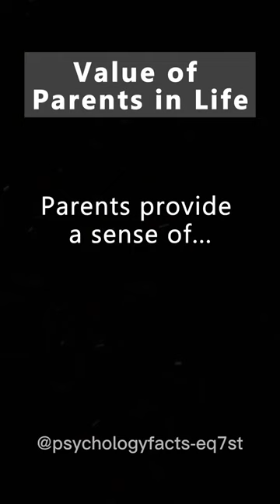Value of Parents in Life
porn videos
shorts
sex
en iyi kramponlar
indila love story
m
prostitute
that that song
water boyy the series
6 foot 7 foot
aether x xiao
ain't you kinda glad and ain't ya kinda gu..
andrew tate's final message to the world
anime
aphmau diaries
aphmau memes
ashish chanchlani new song
baby move in womb
best friends drawing
bhoot wali bhoot wali bhoot wali
bl comic
blackpink blood group
bones
bts reaction to ariana grande
cake recipe
carter sharer
chicken biryani street food shorts
collide
colour challenge shorts
crown season 1
darlung gaming
deanna wong
deepika padukone
dhar mann
did i did i did i goat
doors song
egg soup
fortnite
french bread pizza
funneh
game
geo class 10 ch 1
ggv episodes
girls facts
got7
guys sex
hashtag united
holi hairstyle
Last 28 days
honda transalp 2023
hot chilli pepper
how to do a burpee
how to whiten eyes naturally
'm bobby mudda
in your arms
interesting facts
İwak
jak przejść figure w doors
jenna ortega snl
jessica soho
john gurung vlog
karan kabir episode
kayal serial promo
kevin samuels
lenovo yoga
leonardo dicaprio
levan vs devon larratt
lollipop
mac nc40
male ejaculation
markiplier interview
matthew short
me gustas tu
nobody nobody nobody know
normal photos with creepy hidden things
odia song
only in ohio
orang hamil
orange
par par
people in space floating
perralla shqip
pooh in korea q&a
pragati verma
psi patrol po polsku psi patrol po polsku
radhika serial
rainbow z
resin art
rewrite the stars edit audio
rhythm of the night
rudy pankow
run bts
sex in window
sex speed
shah rukh khan edits
sheena melwani
siddeshwar swamiji pravachana
sims
siren head
sk sir ki classes
skitzy
skz funny
solo world drill championships
someone you loved piano
Songs
sonic from ohio
sony speaker
spy ninjas
strong woman do bong soon tamil expla...
sultana 10th march 2023 full episode pa.
Sus roblox
sushant tribute
tanya
the english
the glory explained
the glory interview
the one and only kdrama
tik tok videos
tikka biryani
twice
ukraine drone footage
unforgettable love
untouchable slowed reverb
vampir
videos
warrior high school dungeon raid
welcome to bloxburg
xiao saves lumine
Xrp latest news
yellowstone
meenakshi anoop
memes
merlina
michael x noah 13+ heat
midnight travel without money
miss me miss me now you gonna kiss me
mom and
moriah elizabeth
msm
muje pyare howa tha episode 8
naresh marriage pics
nella